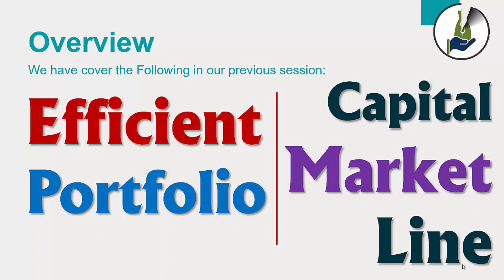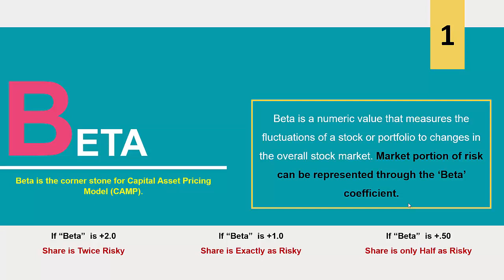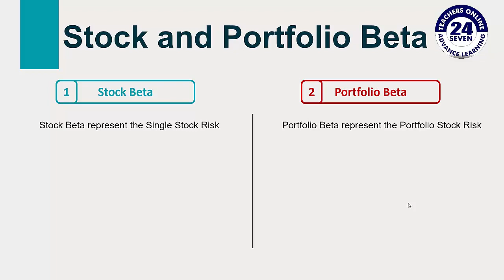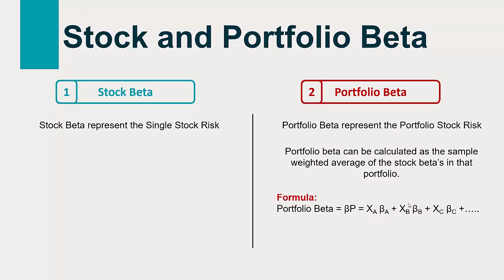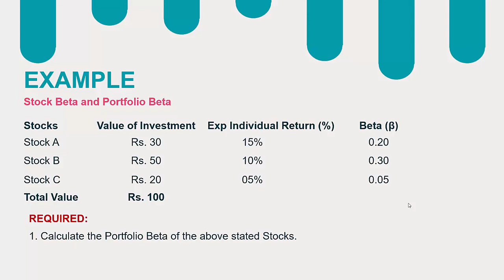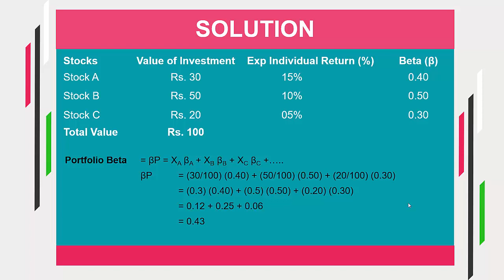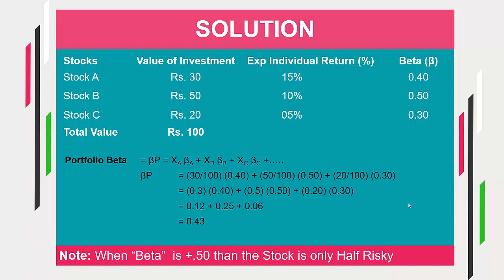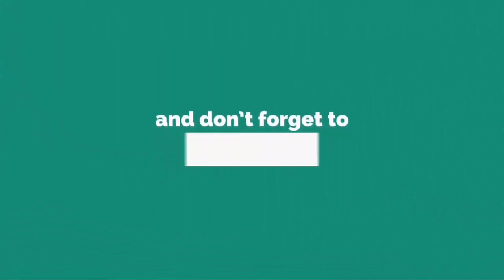MGT201 Short Lecture - 26 | VU Short Lecture | Stock Beta, Portfolio Beta & Security Market Line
This is lecture no. 25 for the course of Financial Management. In this lecture we have Stock Beta, Portfolio Beta and Security Market Line. This is most important topic of the financial management. Hope that you have learn things a lot from this session.